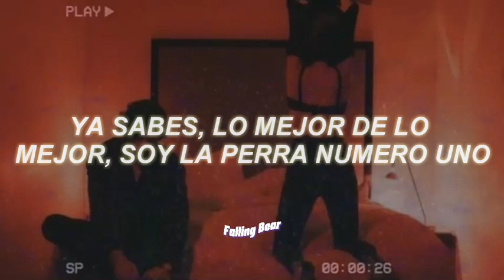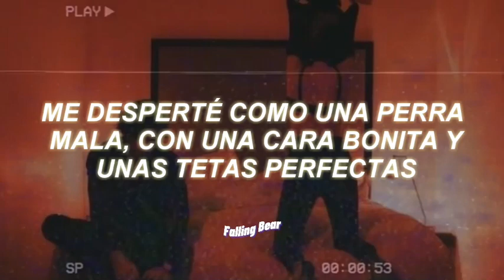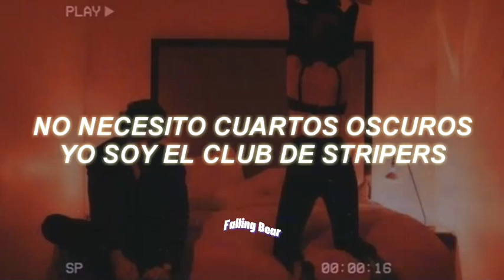Iggy Azalea - I Am The Strip Club (Traducción al español)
🔮Bienvenidx🔮

😭Antes hacia un analisis de las canciones que subia aqui pero ya no me da tiempo sooo, ily si lees esto y gracias por ver el video🔮probablemente si subí esta cancion es porque me gusta y pues te mando buenas vibras💜

🔮Tags;ignorar

Iggy Azalea - I Am The Strip Club video oficial
Iggy Azalea - I Am The Strip Club aesthetic
Iggy Azalea - I Am The Strip Club tik tok